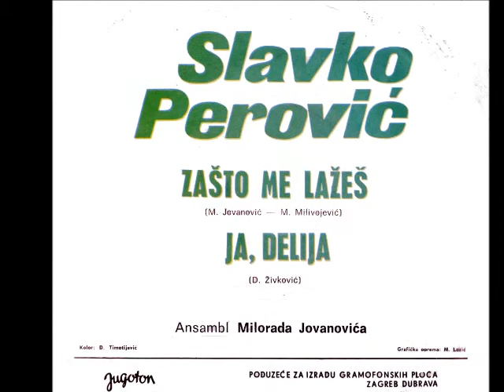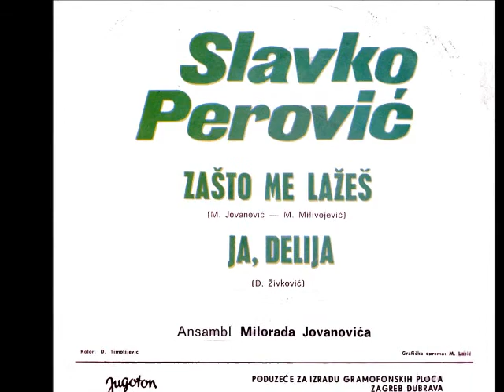Slavko Perović Zašto me lažeš